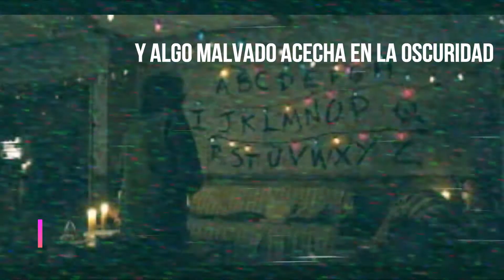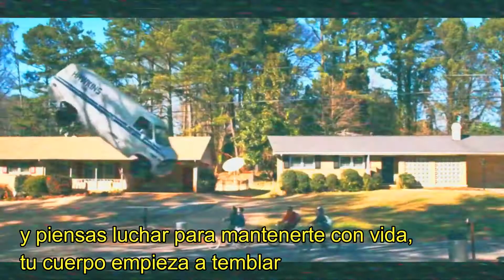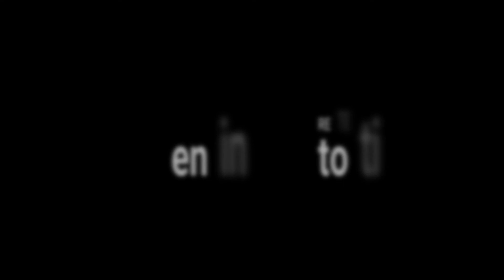stranger things by valentina listorti